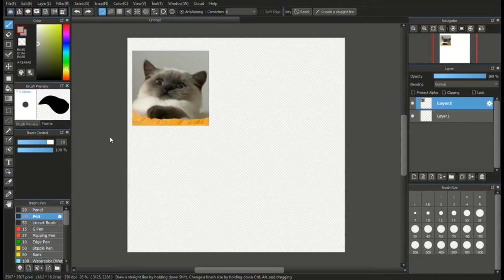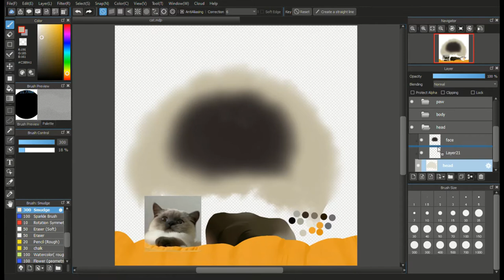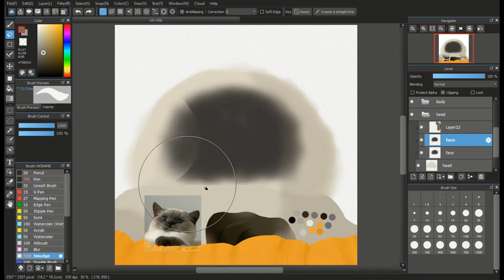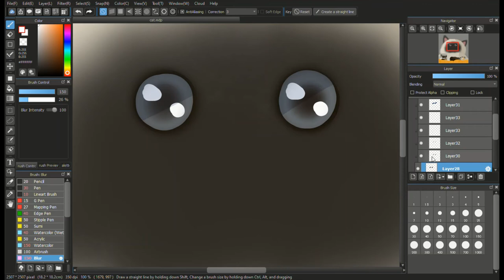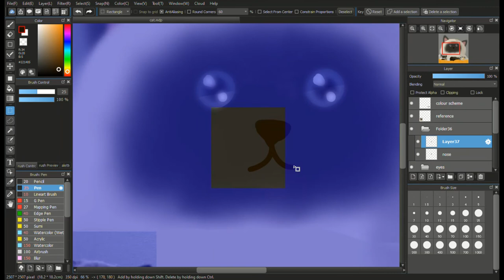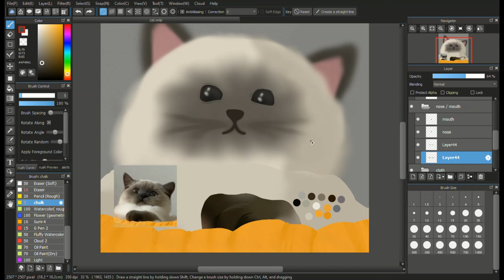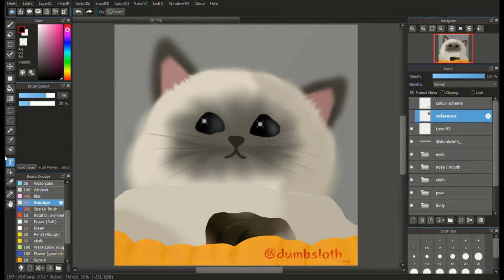CAT✨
Cat memes speed paint pt.2
I know I made an error in writing reference
If y'all ever want me to make your pets, I would be happy to do so.